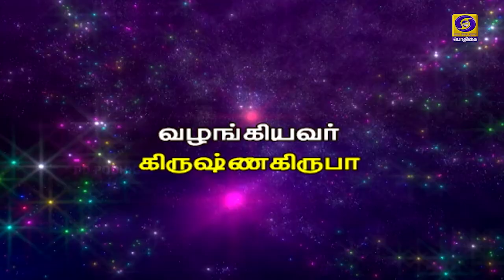ஆசார்ய வைபவம் | Aachariya Vaibhavam | Epi - 98